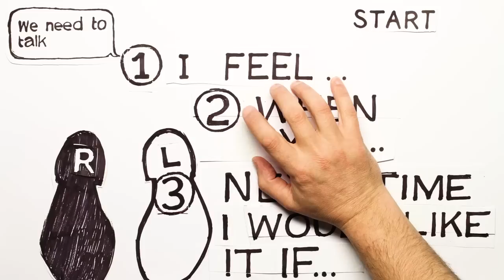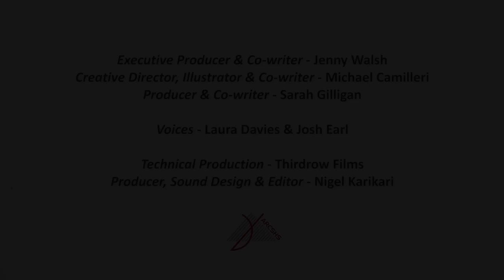The Practical Guide to Love, Sex & Relationships: Standing up for yourself - (Yrs 7-8)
The Australian Research Centre in Sex, Health and Society asks, When relationships get ‘crunchy’ or someone oversteps your boundaries, how do you speak up? How you say something, or your style of communication, makes a difference to how successful you are at getting heard.

A video for years 7 and 8 from The Practical Guide to Love, Sex and Relationships: a teaching resource for Years 7 to 10. For more teaching activities, links to the Australian Curriculum and videos go